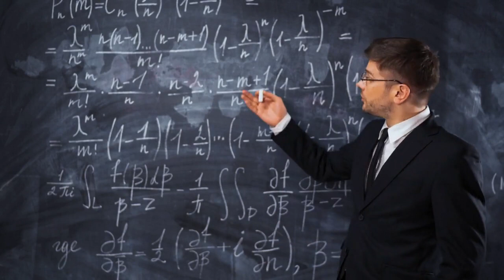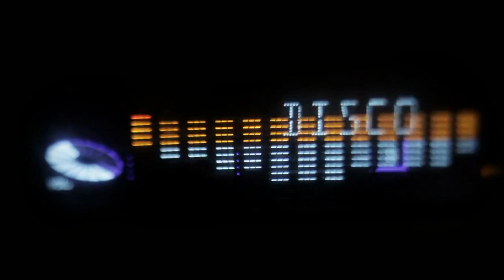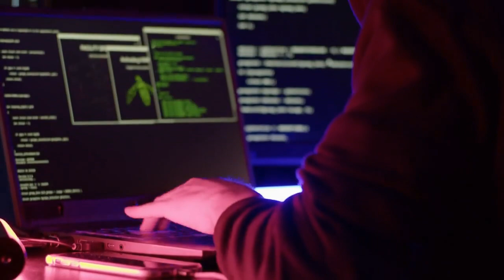Pankaj Mullick Pride of India, Pankaj Mullick Malik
Pankaj Mullick, born on May 10, 1905, was a renowned Indian singer, composer, actor, and music director who made significant contributions to the Indian music industry. He was a multitalented personality known for his unique style of blending Indian classical music with Western music elements.
MUSICAL LEGACY
Pankaj Mullick's contribution to Indian music is immense. He composed music for over 100 films and produced several hit songs. He was a versatile musician, equally skilled in composing Indian classical, folk, and modern music. Some of his most famous compositions include 'Diner Sheshe Ghumer Deshe,' 'Ami Chini Go Chini,' and 'Pran Chahe Naa.'
Pankaj Mullick passed away on 19 February 1978 in Kolkata, India, due to a heart attack. He left behind a rich legacy, and he is remembered as one of the most talented and versatile personalities of the Indian music industry. His contribution to the Indian music industry has been recognized and celebrated, and he continues to inspire generations of musicians even today